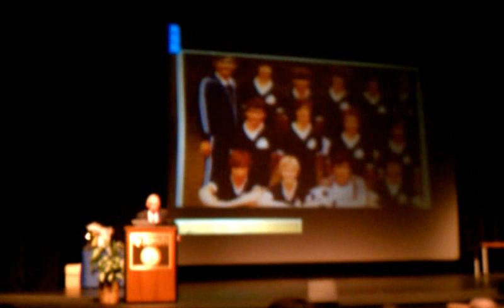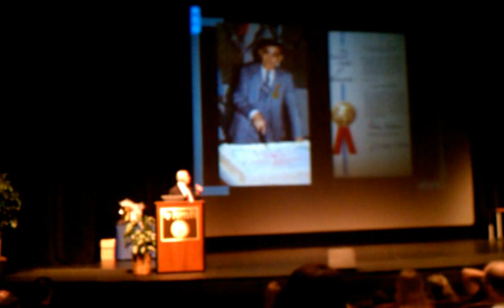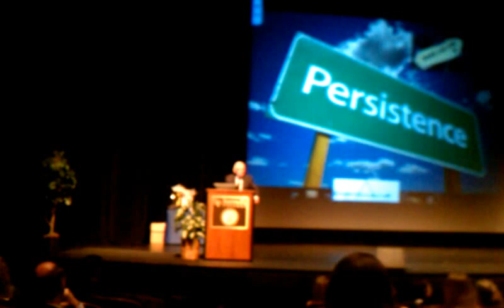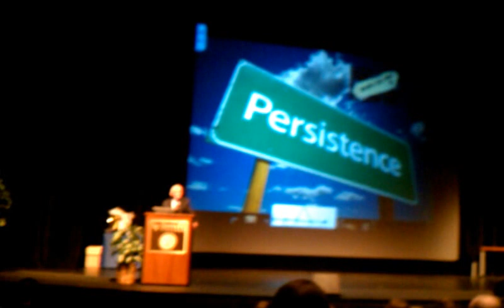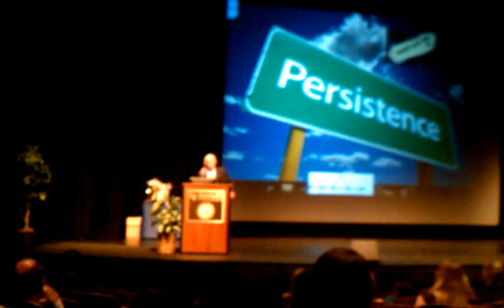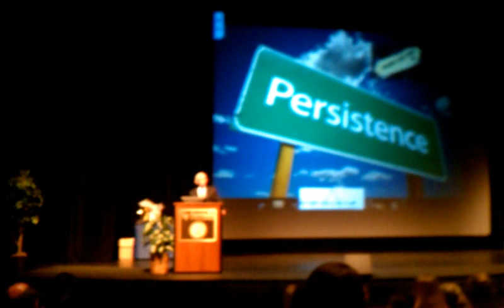Speech at Santa Fe College Pt. 3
In this segment we continue to hear from Sol, a holocaust survivor, tell the incredible story of how he survived Auschwitz.